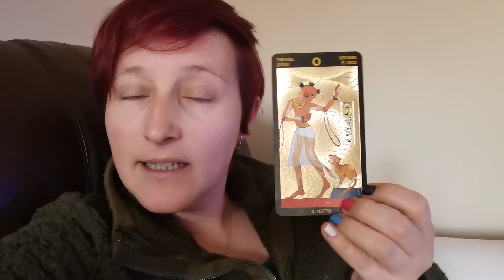Daily card Nov 19th 2021 - The Fool